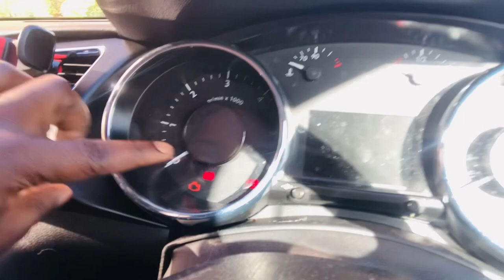INTERRACIAL COUPLE VLOG | MY CAR BREAKDOWN STORY | I CAN’T GO TO WORK | VEHICLE RECOVERY PROCESS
This beautiful morning the unexpected happened. I got ready to go to work. Then my car broke down. I couldn’t make it for my shift so I had to call work to cancel my shift.

Just when I thought that was sorted, my car rolled down the slope and stopped in the middle of the road. Blocking on coming vehicles.

Was I able to resolve this in time? Watch and see.